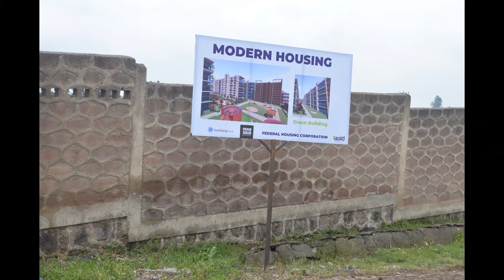Ovid Project Photos